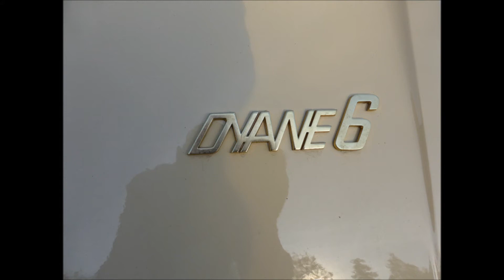Restauration Dyane 6 Citroën par l'acheteur 29 octobre 2020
Restauration Dyane 6 Citröen par l'acheteur 29 octobre 2020. Ça y est ! L'acheteur m'a téléphoné pour me dire qu'elle était terminée. Il est en attente de la réception du pare-choc arrière. Beau travail. Félicitations. La Citroën Dyane est une voiture fabriquée par le constructeur français Citroën à 1,4 million d'exemplaires à partir d'août 1967 jusqu'en 1983. La Dyane est basée sur la 2 CV (châssis, capote en toile) et s'en distingue notamment par son hayon et ses projecteurs intégrés aux ailes. En 1964, les chiffres de vente de la 2 CV, dépassés par ceux de la récente Renault 4, sont en baisse. La Régie Renault, qui avait bien étudié la 2 CV, avait lancé une rivale revue et corrigée. La Renault 4 (« 4L ») était plus puissante, aussi facile à vivre et utilitaire que la « deuche » avec, en plus, une cinquième porte. L'Ami 6 étant sur un segment au-dessus, M. Bercot, directeur chez Citroën, dressa lui-même le cahier des charges de la future Citroën concurrente de la Renault 4 :
équiper le modèle d'un hayon (au fond il était contre, cela faisait trop « utilitaire ») ; limiter la puissance fiscale à 2 chevaux fiscaux (la « 4L » en avait quatre) ; fabriquer à moindre coût en réutilisant de nombreuses pièces issues de la 2 CV et de l'Ami 6 ; utiliser les chaînes de montage de la 2 CV.
Ce dernier point fut déterminant pour la Dyane. La réutilisation des chaînes de montage de la 2 CV permettait de grosses économies. Et si le nouveau modèle se vendait bien, la 2 CV pouvait rapidement céder la place à la nouvelle version. Le revers de la médaille fut que les dimensions extérieures de la voiture étaient prédéterminées et ceci à cause de la plate-forme : la future Dyane ne pouvait être plus large que la 2 CV.
Bercot eut un problème d'organisation. À l'époque, le styliste Flaminio Bertoni venait de décéder et Robert Opron fut nommé comme successeur pour dessiner les carrosseries. De plus, comme le bureau d'études était déjà occupé à diverses tâches telles que le restylage de la DS et de l'Ami 6, Bercot décida de sous-traiter le dessin au bureau d'études de Panhard et Levassor. Cette société venait d'être acquise par Citroën.
Chez Panhard, c'est Louis Bionier qui est chargé du dessin. Celui-ci comporte de nombreux éléments de styling en « V » ou trapézoïdaux présents sur les montants de pare-brise ou les premiers volants. Quand Bionier montra ses premiers croquis à la direction de Citroën, elle ne fut pas satisfaite. L'avant était trop lourd et ressemblait trop à l'Ami 6. L'arrière n'enthousiasmait pas non plus.
Citroën laissa Jacques Charreton, collaborateur de Robert Opron, qui venait d'être embauché, peaufiner les dessins. On lui doit le nez et l'arrière caractéristique de la Dyane.
Il y a peu de doute sur l'origine du nom « Dyane ». Cette appellation provient directement des archives Panhard dont Citroën est devenu propriétaire. En effet, Panhard a déposé, à côté des marques « Dyna », « Dynavia » et autres « Dynamic », le nom « Dyane ». M. Opron niait catégoriquement tout lien avec Diane, la déesse romaine de la chasse. Il existe par ailleurs des théories non vérifiées autour d'un jeu de mots la di-ânes (littéralement 2 ânes) pour sa parenté avec la 2 CV que l'orthographe essaya de dissimuler.
La version fourgonnette de la Dyane se nomme « Acadiane ». Sous cette forme, elle perd le « Y », sauf en Espagne où elle s'appelle Dyane 400.
Sortie en mai 1968, la Méhari est un modèle basé sur la Dyane avec pour appellation exacte « Dyane Méhari ». Les portes concaves de la Dyane ne sont pas nées d'un désir de styliste. Robert Opron a expliqué que les portes, pour être rigides, ne pouvaient pas être plates. L'idéal aurait été de les faire convexes. Vu les contraintes de dimensions pour une largeur égale à celle de la 2 CV, elles sont finalement concaves. Flaminio Bertoni aurait inventé les portes concaves en espérant qu'elles réfléchissent le bruit comme un miroir.
Jacques Charreton voulut des optiques carrées. Pour des raisons d'économie, Citroën a opté pour des projecteurs ronds avec un enjoliveur carré. Le tableau de bord fut dessiné par Henry Dargent. Son dessin sera en partie repris sur l'Ami 8. Le tableau de bord de la Dyane n'évoluera que légèrement durant sa carrière : volant (deux puis une branche à partir de 1973) et compteur à chiffres pairs (0-120) puis impairs (0-130) et enfin pairs (0-140).
À sa sortie, la Dyane (type AYA) est disponible avec le « moteur bicylindre » de 425 cm3 de la 2 CV. Un deuxième modèle, la Dyane D6 (type AYA3) à moteur de 602 cm3 3 CV fiscaux de l'Ami 6, est ajouté à la gamme en janvier 1968. Deux mois plus tard, un troisième modèle, la Dyane 4 (type AYA2) avec le nouveau moteur de 435 cm3 de 2 CV, est lancé. En septembre 1968, la Dyane 6 avec la nouvelle version du moteur 602 cm3 remplace la Dyane D6 tandis que la version 425 cm3 disparaît. La Dyane 4 à moteur 435 cm3 est supprimée en 1975, ne laissant que la Dyane 6.